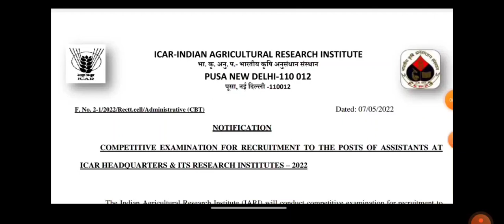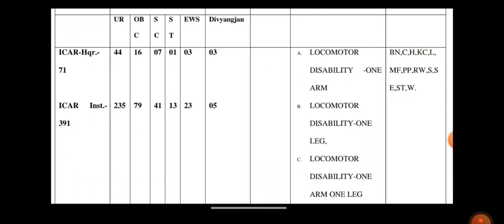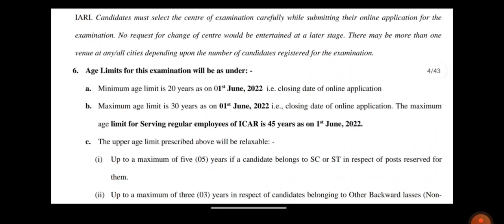ICAR Recruitment 2022 | Freshers Eligible | Apply Online | All B.E/B.Tech Jobs | Job vacancy 2022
ICAR Recruitment 2022 for the post of Instructor . Those candidates who complete B.E/B.Tech are eligible to apply for this post. Freshers candidates can also eligible to apply for this post. Interested candidates can read below full job description.

The Indian Agricultural Research Institute (IARI) will conduct competitive examination for recruitment to the posts of Assistants under Direct Recruitment in Pay Level-6 @ of 7th CPC Pay Matrix at ICAR Research Institutes and Pay Level-7 @ of 7th CPC Pay Matrix at ICAR Hqs. (@subject to revision as per ICAR guidelines
issued from time-to-time) in accordance with the rules issued by the Indian Council of Agricultural Research.